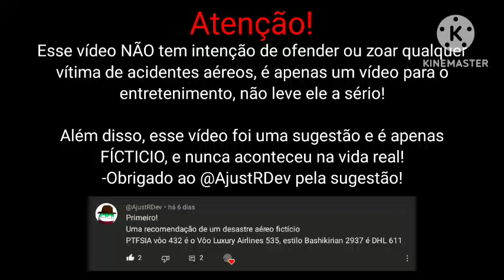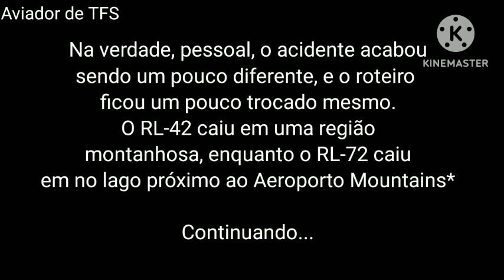TFS | A colisão no ar de Main Island (2019)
Este acidente é puramente fictício!
Em 2019, no auge dos voos em Main Island, uma colisão aérea entre 2 RLs aconteceu, chocando o mundo e causando várias instabilidades no setor da aviação.

Visite meu canal secundário!